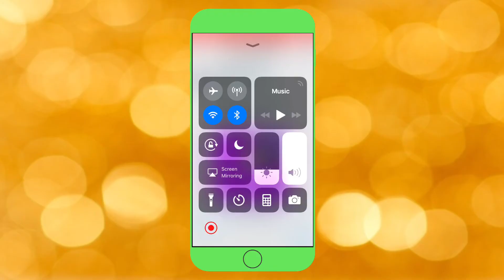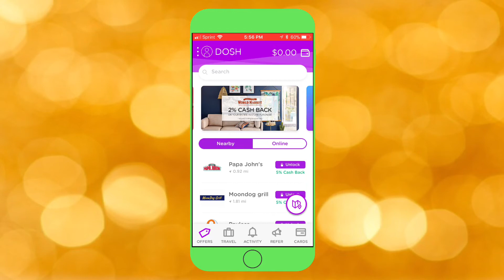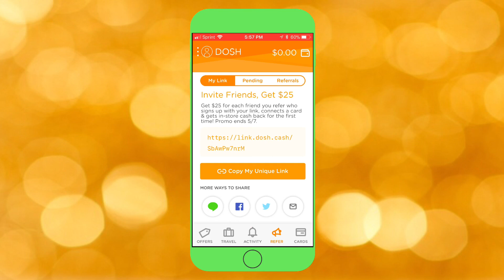Dosh App Review: How To Make Money FAST